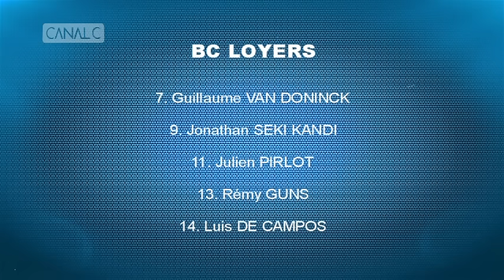BC Loyers vs New BC Alsavin Belgrade